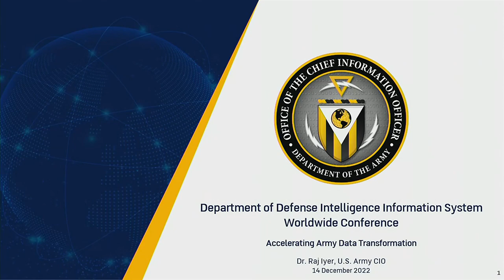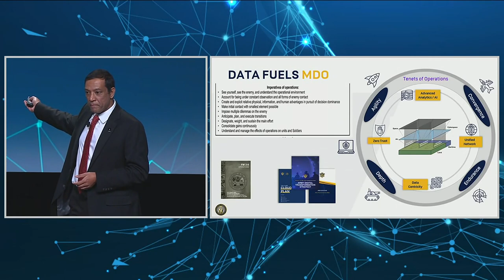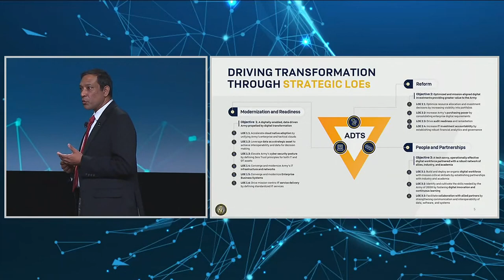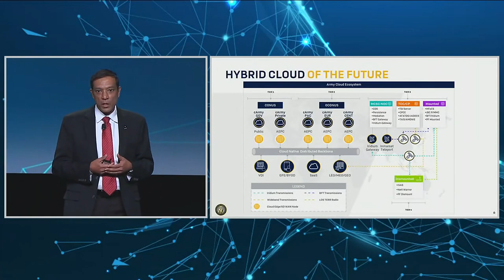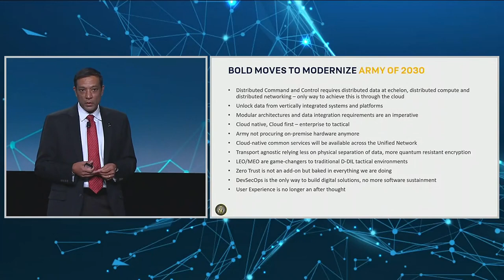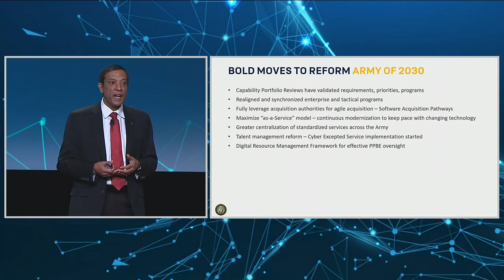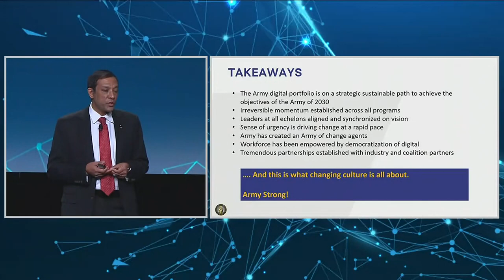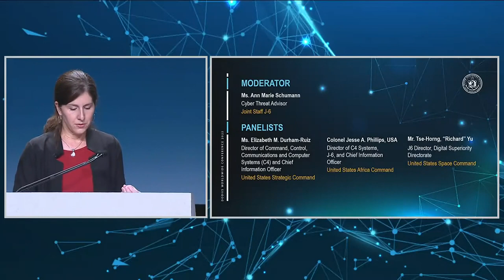2022 DoDIIS Conference - Day 2 Part 2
2022 DoDIIS Conference - Day 2 Part 2
SAN ANTONIO, TX, UNITED STATES
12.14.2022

Dr. Raj G. Iyer
Chief Information Officer for Information Technology Reform, Office of the Secretary of the Army
J6 Panel
Panelists:
Ms. Anne Marie Schumann
Cyber Threat Advisor, Joint Staff J6
Ms. Elizabeth M. Durham-Ruiz
Director of Command, Control, Communications and Computer Systems (C4) and Chief Information Officer, United States Strategic Command
Colonel Jesse A. Phillips, USA
Director of C4 Systems, J-6, and Chief Information Officer, United States Africa Command
Mr. Tse-Horng “Richard” Yu
J6 Director, Digital Superiority Directorate, United States Space Command

Film Credits: Defense Intelligence Agency